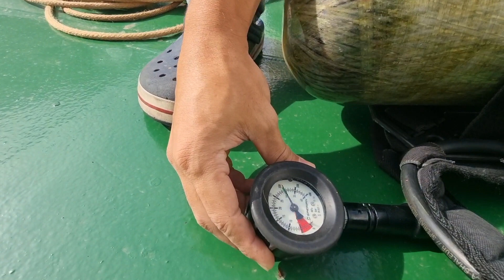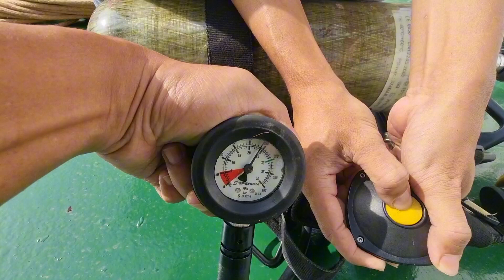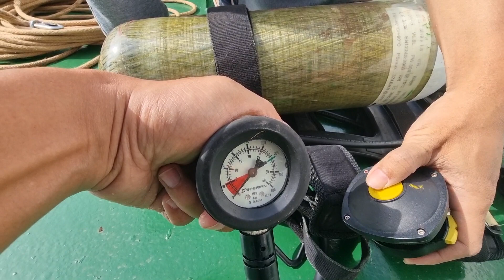Pelaut Wajib Tahu ‼️ cara memakai FIREMAN OUTFIT / Baju Tahan Api di Kapal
Pada vidio ini kita bisa melihat dan mempelajari cara memakai/menggunakan Fireman Outfit/baju tahan api di kapal. Fireman Outfit ini digunakan pada saat terjadi kebakaran di atas kapal.